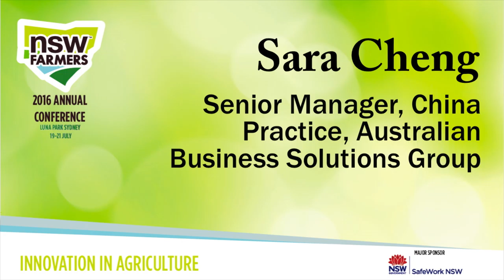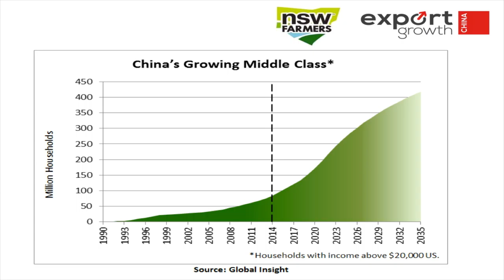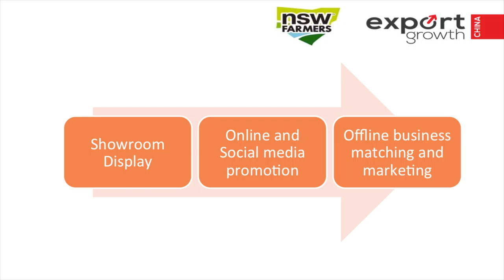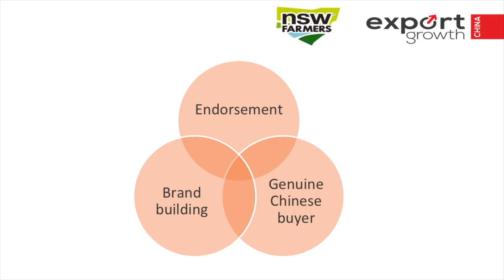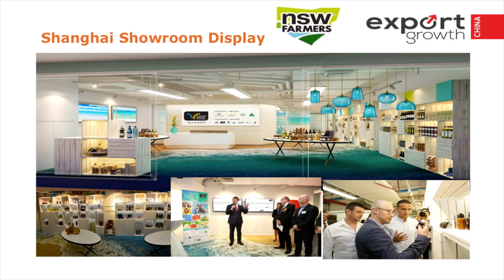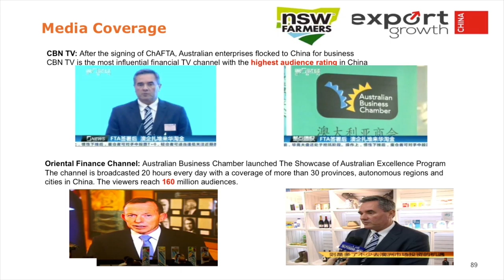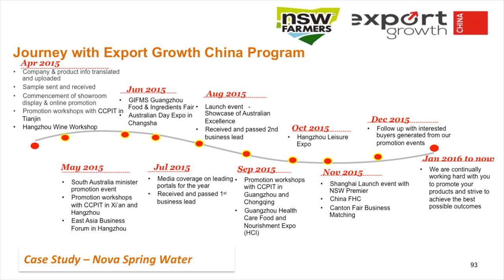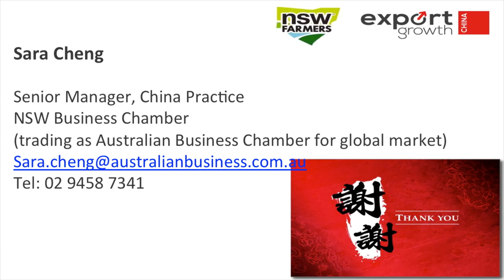Sara Cheng on exporting products from Australia to China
Sara Cheng introducing the Export Growth China program.

NSW Farmers Annual Conference
20 July 2016, Luna Park, Sydney